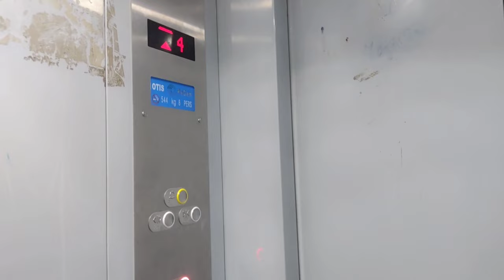Ye kaisa notice aa gaya ha 😡😡@ChickenLegPiece bro got competition 😅😅vlog74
Hello everyone
On this channel i upload vlogging videos..
This channel belongs to Sarthak Ranjan and
I'm a btech student in SRM university lucknow.

If you want to talk with me so this is my Instagram handle